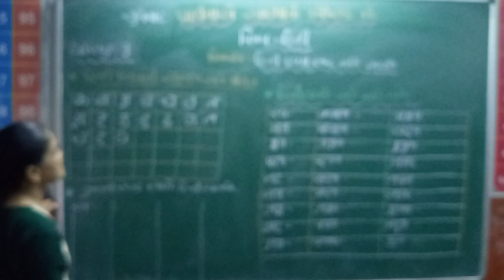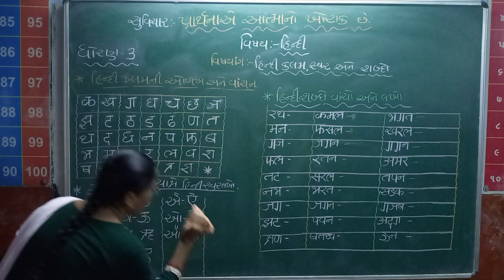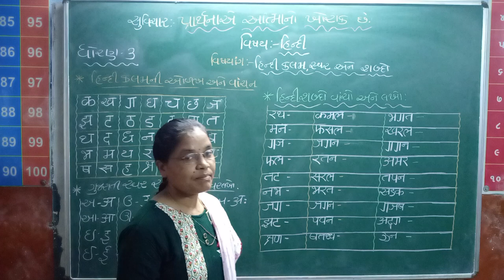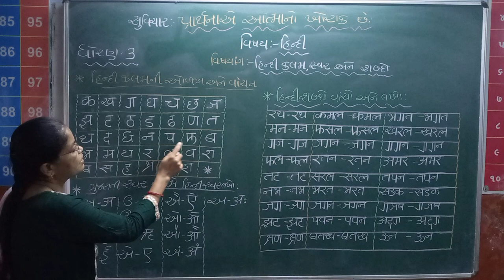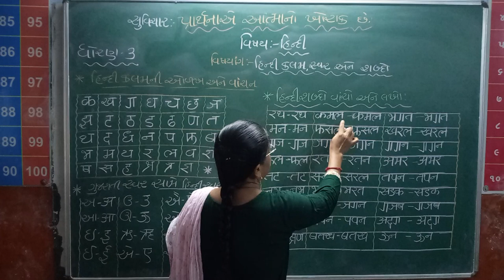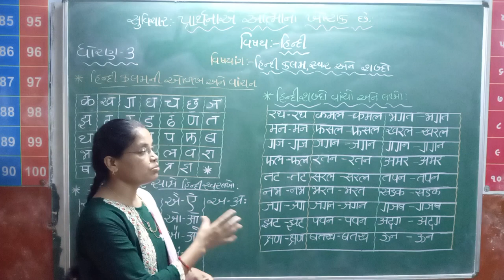ધોરણ:-૩ વિષય:- હિન્દી કલમ,સ્વર અને શબ્દો